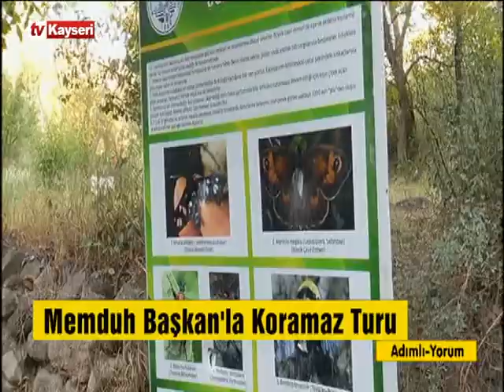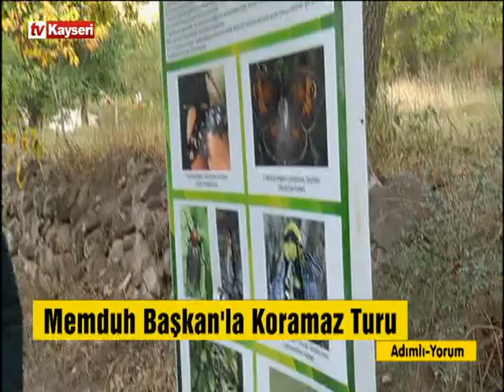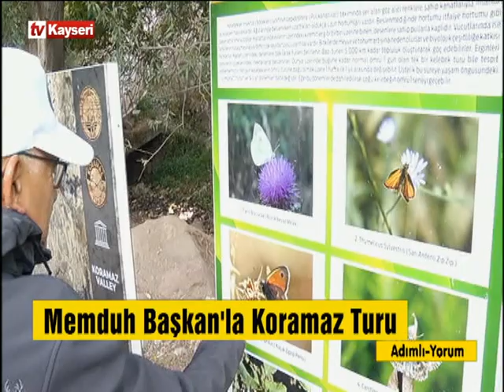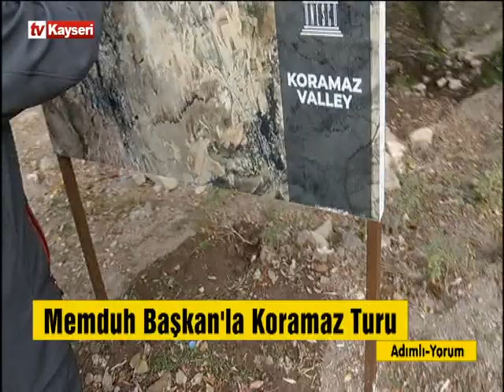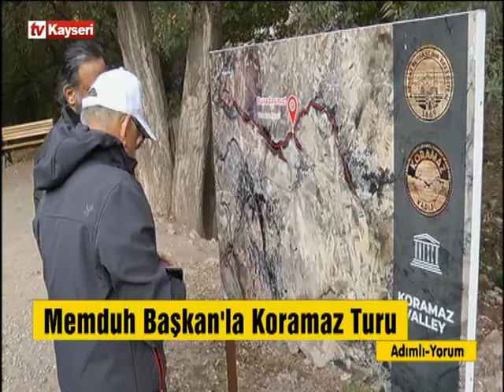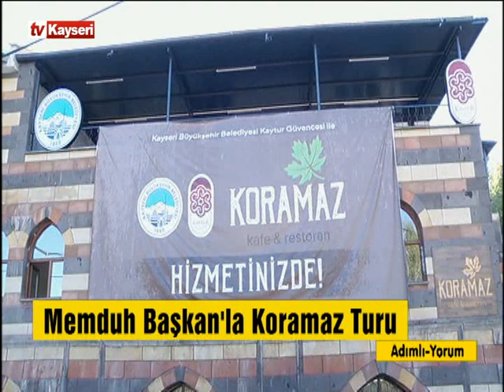Adımlıyorum-Memduh Büyükkılıç 02.10.2021